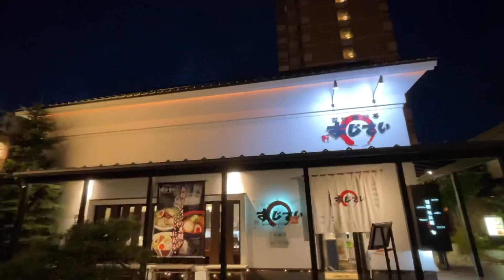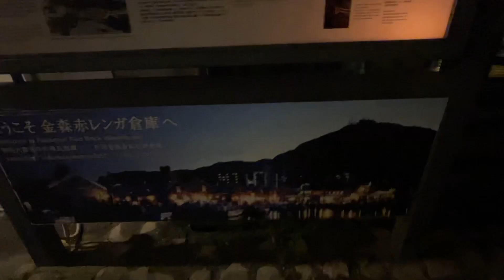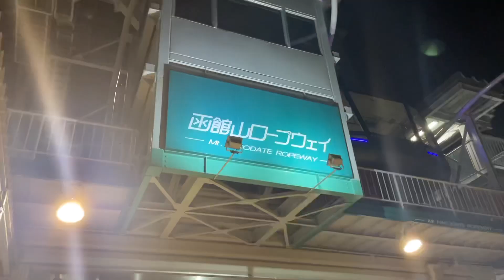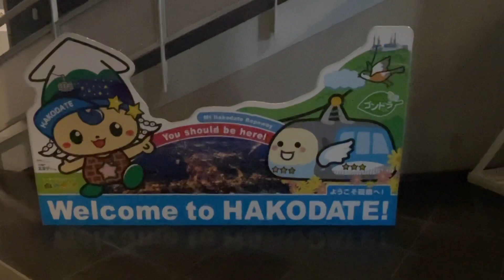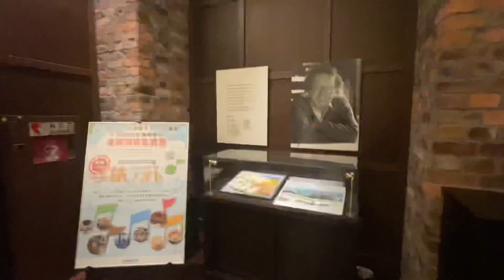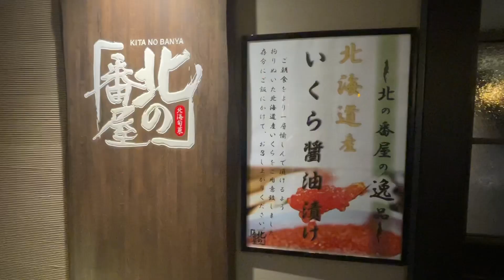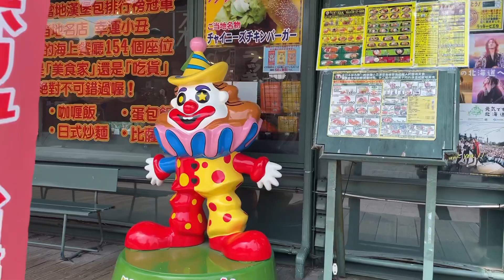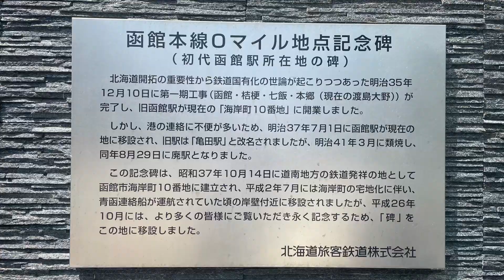ラビスタ函館ベイ うれしい朝食と函館山の夜景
函館山に登る為、近くのホテルを探していると、展望温泉浴場があり、朝食が期待できるホテルがありました。夕食は周りにいろいろなレストランがあります。函館駅からも歩いて行ける距離であり、近くには赤レンガ倉庫もあり函館観光の拠点にもなります。ビジネスタイプのホテルをお探しならおすすめです。函館観光